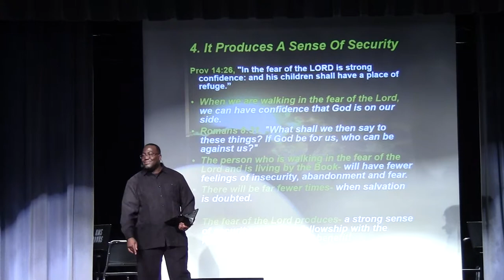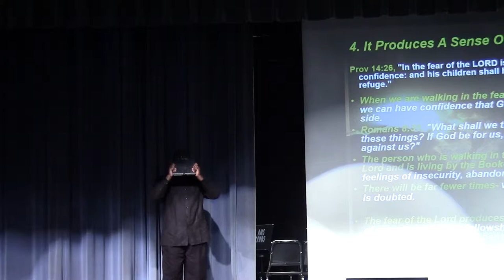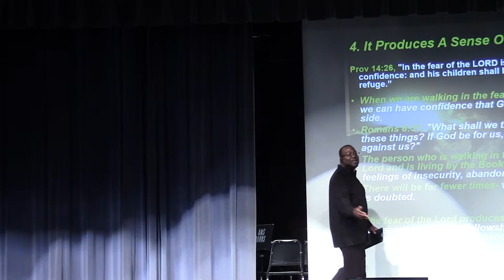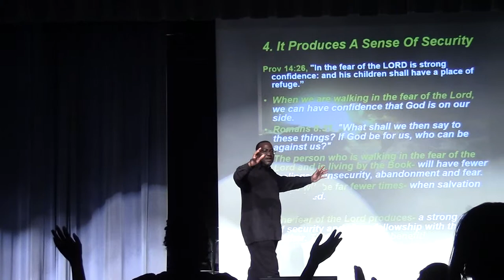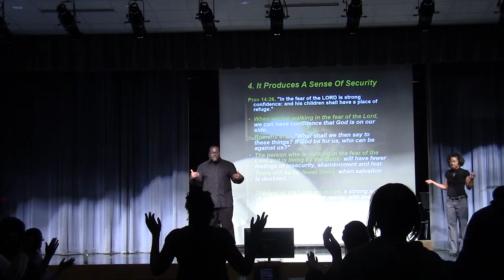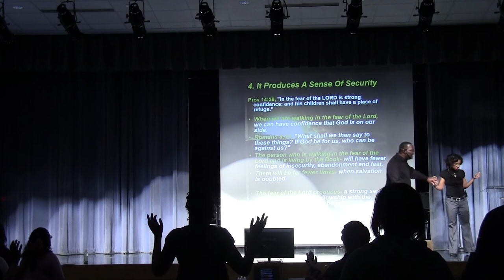The Fear of the Lord_ Part5_November 2nd